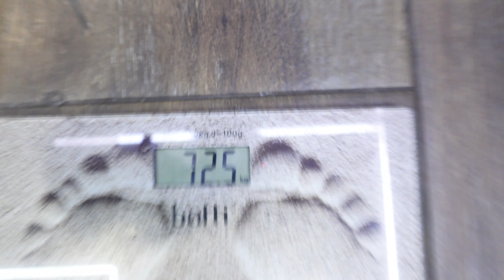Vlog 145: Wigilia 2022. Test Bolero: miód, mandarynka i pomarańcza.